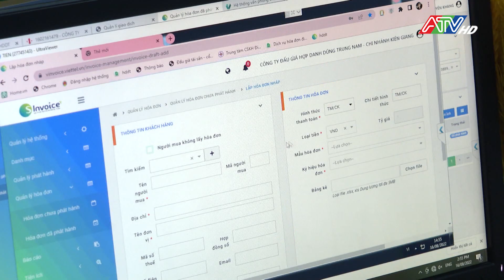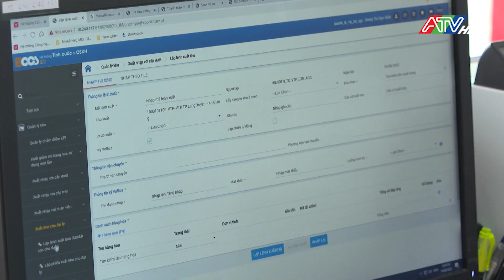An Giang đẩy mạnh chuyển đổi số quốc gia | ATV Tin tức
Kết quả, 8 tháng của năm 2022, hệ thống thông tin giải quyết thủ tục hành chính (TTHC) trong tỉnh An Giang đã cung cấp 2.072 dịch vụ hành chính công; trong đó số lượng dịch vụ công mức độ 3 là 511 dịch vụ, mức độ 4 là 935 dịch vụ, 99% hồ sơ giải quyết trước và đúng hạn.
Động thời, đã thực hiện kết nối, đồng bộ với Cổng dịch vụ công quốc gia, thực hiện kiểm thử và công khai các dịch vụ công trực tuyến được triển khai trên Hệ thống thông tin giải quyết TTHC của tỉnh trên Cổng dịch vụ công quốc gia (đã thực hiện tích hợp 1.880 dịch vụ); kết nối với hệ thống thu thập, đánh giá việc sử dụng thông tin và dịch vụ công trực tuyến (hệ thống EMC) của Bộ Thông tin và Truyền thông.
Song song đó, đã triển khai thanh toán phí, lệ phí dịch vụ công trực tuyến trên Hệ thống thông tin giải quyết TTHC của tỉnh thông qua VietinBank, kết nối, tích hợp dùng chung hệ thống thanh toán trực tuyến Payment Platform của Cổng dịch vụ công quốc gia, tạo e-form điện tử và triển khai kết nối, tích hợp chữ ký số VIETTEL-CA, VNPT-CA, để phục vụ việc giải quyết TTHC trên môi trường điện tử, tạo thuận lợi cho người dân, doanh nghiệp khi thực hiện giải quyết TTHC trực tuyến; cập nhật tính năng xác thực văn bản điện tử đã được ký số nhằm đảm bảo tính toàn vẹn của văn bản điện tử khi người dân, doanh nghiệp thực hiện nộp hồ sơ trực tuyến trên Hệ thống thông tin giải quyết TTHC tỉnh./.